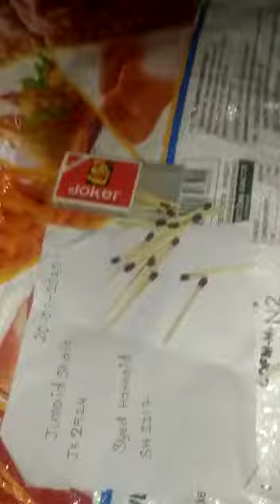Autofire. Original . No fails